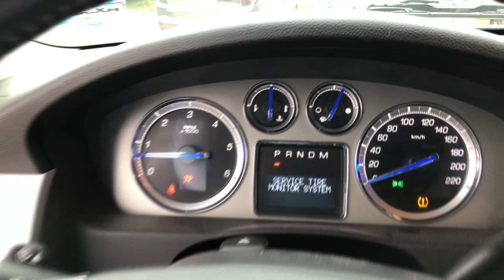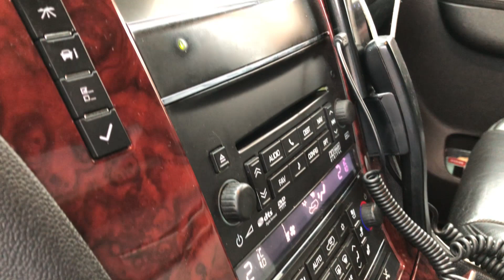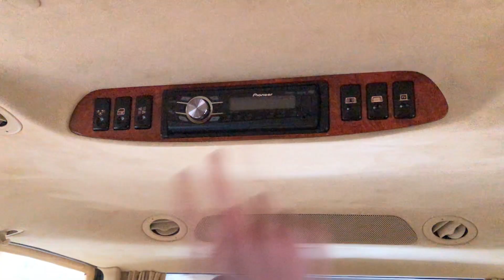Маша про Cadillac Escalade III. Поедем на разборки?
Подписался на канал? Красавчик :)